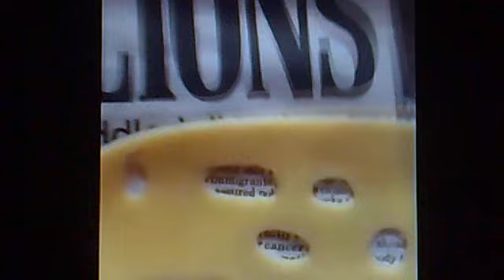AdikTheOne Try not to laugh challenge Reaction Episode 4